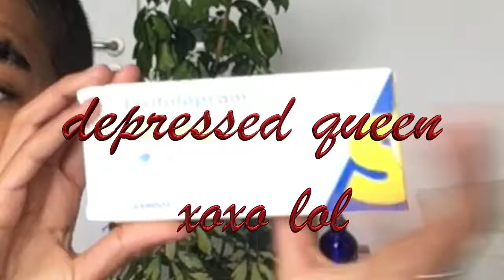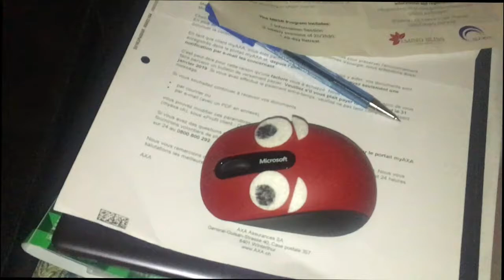dinner w friends~(mess of a vlog) [citywire geneva]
hey guys! thanks for tuning in to this super quick vlog! exciting content coming up soon, maybe a [citywire paris] vlog? ;) -saro

camera:
iphone 6s